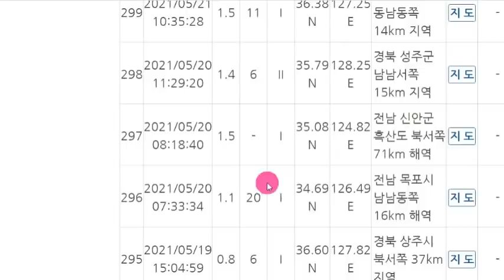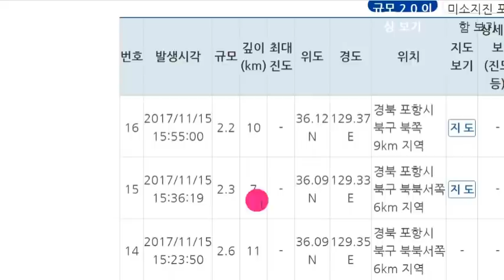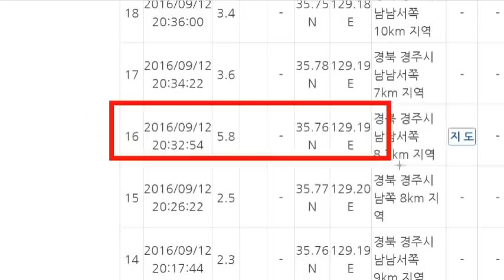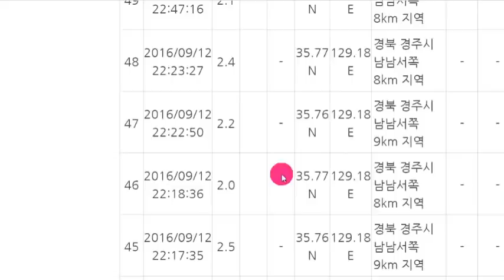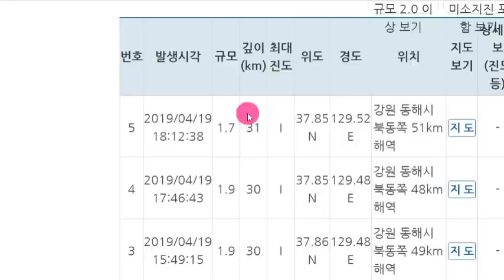일본 도쿄 대폭발 위기!속보! 일본 '지바현' 연속강진!일본열도 침몰위기!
📢BGM
✔Track - HOMI - Frost virus